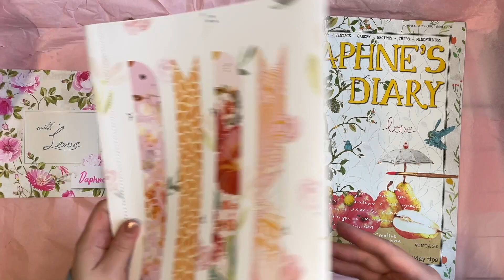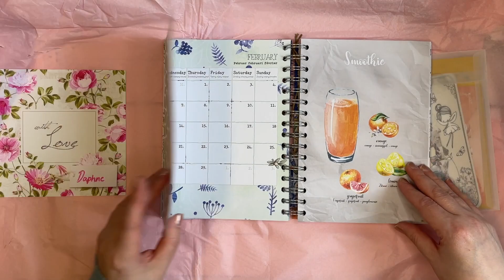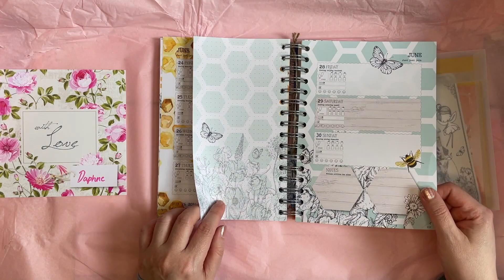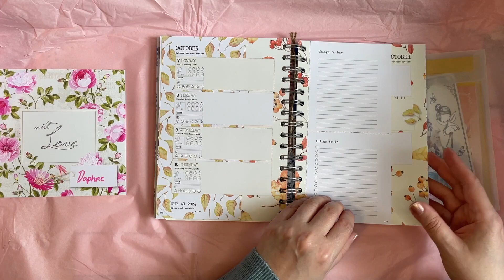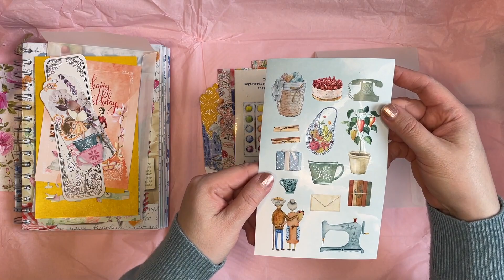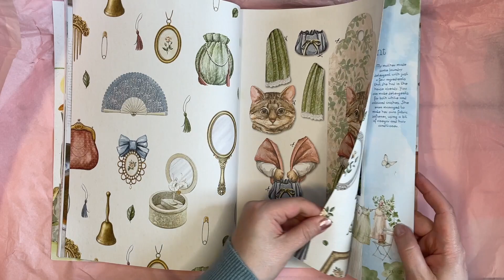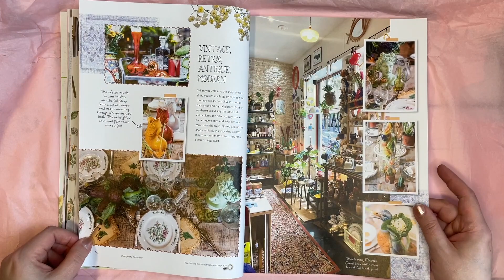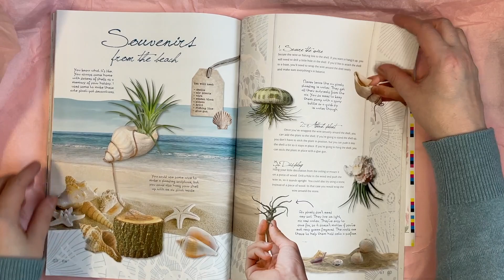New Daphne's Diary 2024 Planner and Magazine Issue Number 6 - Flip Through / Music and Paper Sounds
I will be showing you the latest Daphne's Diary Magazine and the new 2024 Planner / Journal.

For subscription details and to check out their shop!

💕 FACEBOOK:  Make sure to answer questions to join if asked. :-)

Some items were gifted to me - the opinions are my own. - if you choose to buy anything though these links, I’ll make a small comission at NO extra cost to you. ( it’s a win win!)